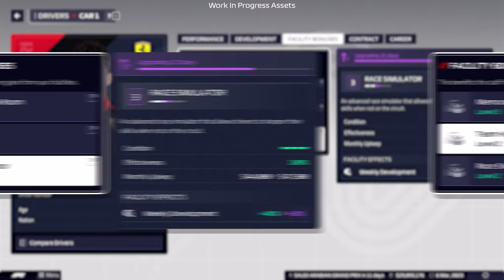F1 Manager 2023 - Official Feature Focus: Driver Development Trailer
Get a deep dive into the Driver Development system in this latest trailer for F1 Manager 2023, including instructing your drivers to focus on improving general skills, facility bonuses, development rate, as well as scouting, and more.

F1 Manager 2023 will be available on July 31, 2023.